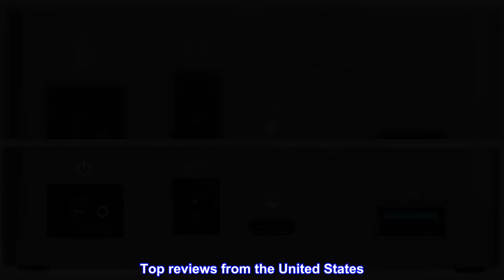Great product - StarTech.com 4-Port USB C Hub - USB 3.1 Gen 2 (10Gbps) - 3x USB-A & 1x USB-C - Powe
Great product -  StarTech.com 4-Port USB C Hub - USB 3.1 Gen 2 (10Gbps) - 3x USB-A & 1x USB-C - Powered

EXPAND USB CAPABILITIES: This USB C hub adds 1 USB C and 3 USB-A ports (including one charging port) to your laptop, and supports USB 3.1 Gen 2 data transfer rates up to 10Gbps
SAVE ON UPGRADE COSTS: Rather than buying multiple adapters or new USB peripherals, this Thunderbolt 3 USB hub connects your existing USB-A and USB-C equipment to your USB type C laptop
CONVENIENT FOR TRAVEL: With its compact portable design and 3.3' (1m) host cable, this multi-port USB hub is made to fit in your laptop bag, so you can connect on the go
PLUG AND PLAY: This bus-powered hub doesn't require any additional drivers to work with your Mac, Windows, or Linux computer, and includes a universal power adapter
This compact, lightweight USB-Type-C hub is a convenient and compact addition to your laptop setup. The hub is self-powered and includes a universal power adapter to provide better support of USB devices, such as external storage, that may draw more power.
Awesome USB-C Hub -- Great for a remote gaming station (Key/Mouse/Audio)
I bought this USB C hub to connect my gaming mouse, keyboard and USB headphones to for a gaming station. It is placed about 10 feet from my PC case and sits at a 'second' station dedicated to gaming. I connected it to my PC using a 15' Tripp Lite USB C cable. The cable length means I only get 5Gbps speeds, but that's more than enough for the devices I connect. I really like the look, the size and the ability to turn it off an on.

It stays out of the way and works great when I flip it on. Couldn't ask for a better looking product. Highly recommend for folks using it on your desktop near your computer or at a distance like I use it for gaming peripherals.